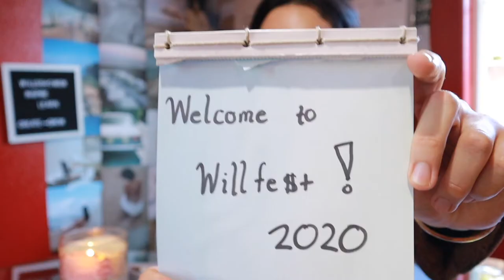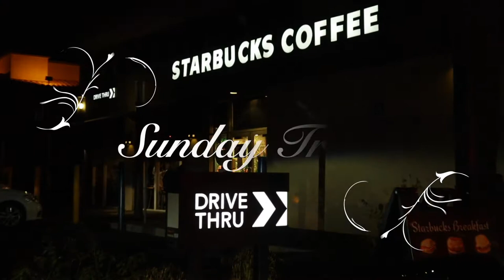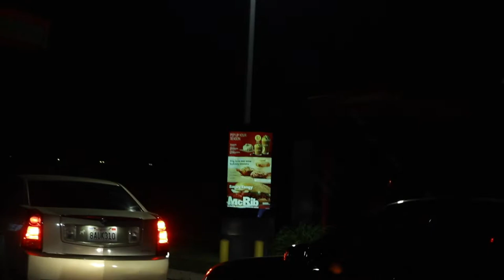How to clean your sunglasses & Lazy Day in Los Angeles / Vlogmas Day 13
Day 13 of 2020 Vlogmas! I hope you enjoy this behind-the-scenes look at a lazy Sunday in Los Angeles and the best way of cleaning sunglasses for a streak-free shine. The highs and the lows we are getting real this WillFest

⭐︎FAQ:
Age: 23
Filmed with: Canon M50
Based in: Los Angeles, CA